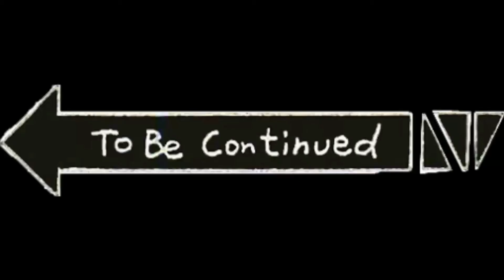Guardiamo insieme lo SHOP GIORNALIERO! Negozio oggetti 30-06-20! Sergio Jr-YT!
In questo video vi mostro
Fatemi sapere cosa ne pensate!
Buona visione e permanenza sul canale!
Grazie mille se lo farai. non rimarrai deluso!

Vi ricordo che sono in live tutte le sere su MIXER! Passa a dare un sguardo!

PER LE DONAZIONI TROVI IN NECESSARIO IN CHAT E NELLE INFO!
COD. POSTE PAY IBAN:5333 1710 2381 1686 sergio caldarale
CON UNO DEI SEGUENTI METODI POTRAI DONARE UNA PICCOLA SOMMA PER SUPPORTARMI!

GRAZIE PER IL TUO CONTRIBUTO CHE AIUTERA'A FAR CRESCERE IL CANALE!
LE DONAZIONI RICEVUTE, SARANNO IL FONDO CASSA PER REGALI E GIVEAWAY PER LA MIA COMMUNITY!
IN PIU' AVRAI LA POSSIBILITA DI GIOCARE CON NOI!
INFO SUI MIEI PROFILI SOCIAL! TROVI I COLLEGAMENTI IN BIO SUL CANALE.
GRAZIE ANCORA E BUONA PERMANENZA!

Un saluto!
Sergio Jr-YT